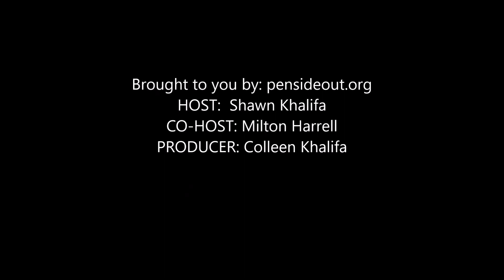californiaislandpodcastpositivity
podcast brought to you directly from prison the host discusses positive and even when you are in a dire situation you can turn it around and make it a positive experience.